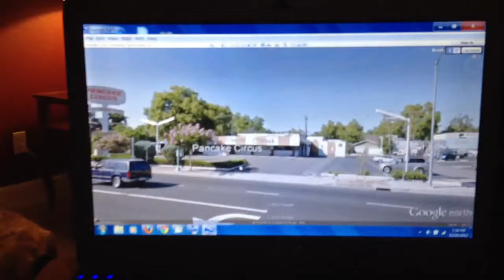Jesus take the wheel! God sends an Angel to save my wife! Part 2 News Story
The very last thing I remember saying to my wife before she left is, " Remember today is that day, please be safe." ( I was referencing a warning God gave me yesterday.) Everyday I ask God to keep her and bring her home to me safely, He is always Faithful in ways we STILL can't comprehend. We were using Google Earth to try and figure out how she ends up on the South Side of the entire freeway nowhere near the Dr.'s Office when it came on the TV! She explains that she doesn't remember! One minute she is at a red light light, the next minute she is on another street in an area UNKNOWN TO HER, well we just can't explain it, she makes her way back somehow again by the power of God and ends up at that red light looking at the bus to make a U Turn there on J st. driving right past the crash! She says she recalls it's top right wheel was still spinning and she prayed for them as she went past. MIRACLE! His ways are Higher than our ways, His thoughts are Higher than our thoughts, She wants to add that this is, "Something I just can't explain other it was Supernatural." MAY GOD GET SOME GLORY FROM THIS , IN JESUS NAME, AMEN! DO YOU BELIEVE!